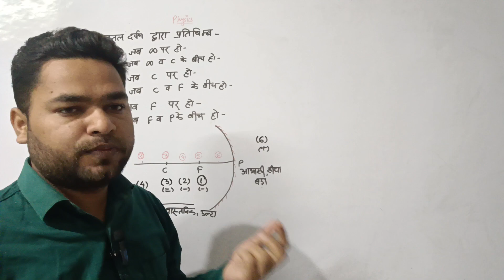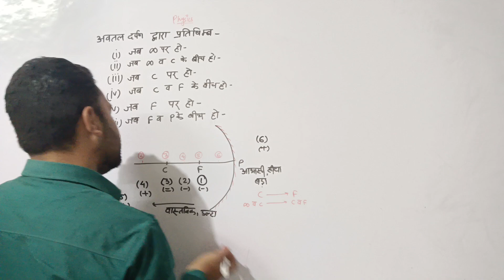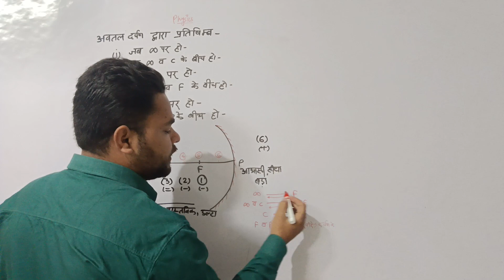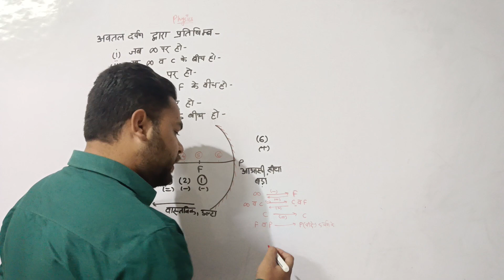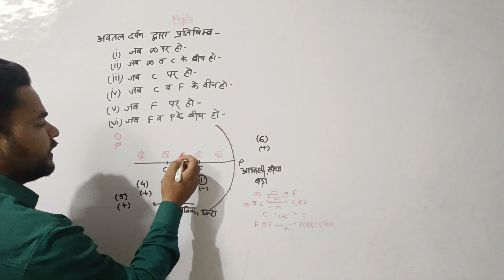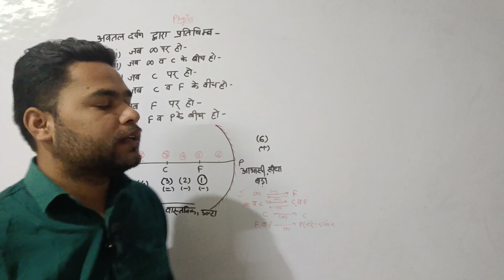Image formation by concave mirror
अवतल दर्पण द्वारा प्रतिबिंब कैसे बनता है किन-किन स्थितियों में बनता है।इसके निम्न स्थिति हैं।उसे आसानी भाषा में समझाया गया है।